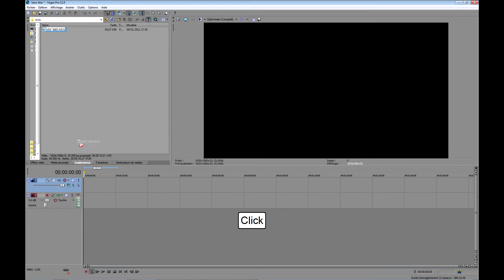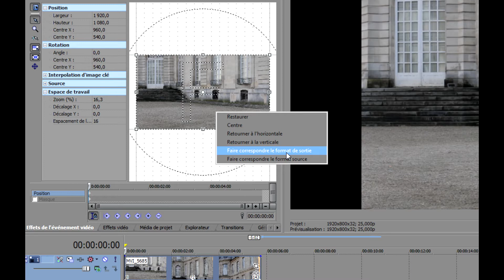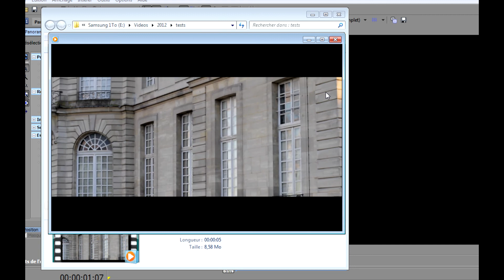Adjusting Output Resolution with Sony Vegas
This tutorial shows how to change the output resolution of a Vegas project.